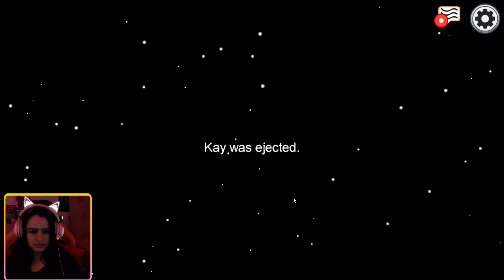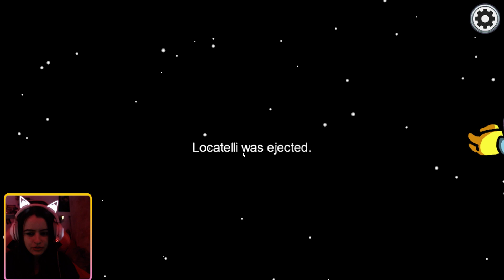PERSEGUIDA PELO IMPOSTOR!!! AMONG US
Among Us - Joguei com um grupo de 10 amigos! dentro de uma nave  existe 2 impostores empenhados em matar todos e 8 tripulantes tentando descobri-lo e concluir as missões. será que iremos conseguir descobrir os impostores e vencer o jogo?